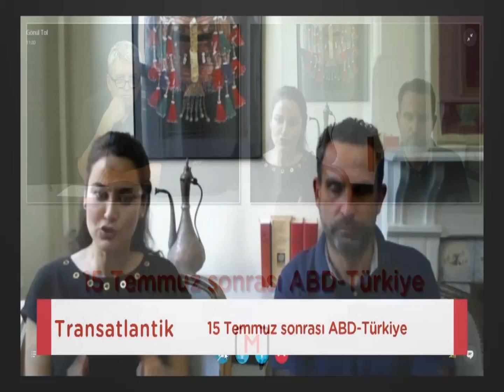Gönül Tol: “ABD, IŞİD’e karşı mücadelede Türkiye’deki güvenlik bürokrasisinin çökmesinden endişeli”